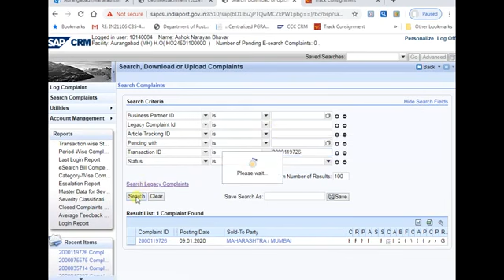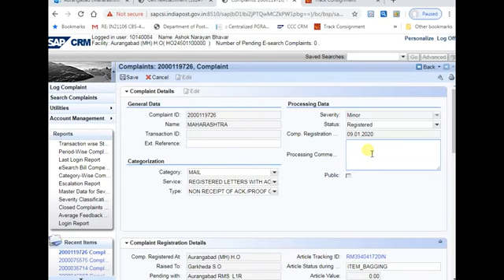Edit Complaint (like Complaint Service & Type e.g. RL to RLAD in SAP CPM of India Post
This video will take you through the process of Editing of Complaint i.e. Change complaint Service & Complaint Type in SAP CRM Portal of India Post.

Video Courtesy: Shri Sandip Mahajan, Trainer WTC Jalna HO.